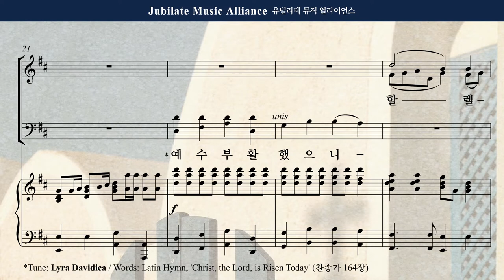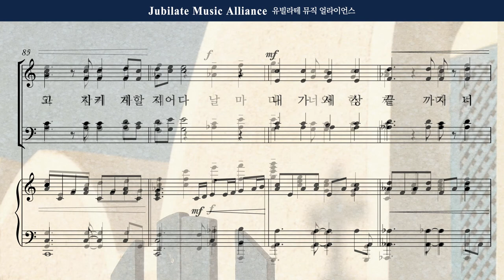[부활절 칸타타] 민유리 - 너와함께 6. 너와 함께_Bass